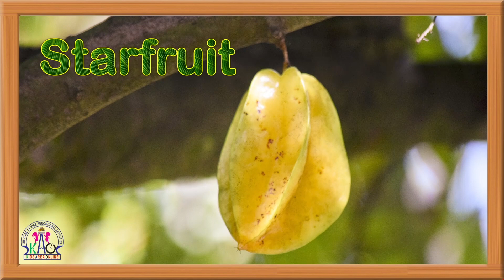FRUITS Name | Fruits Name in English | Fruits Pictures | Name of Fruits in English